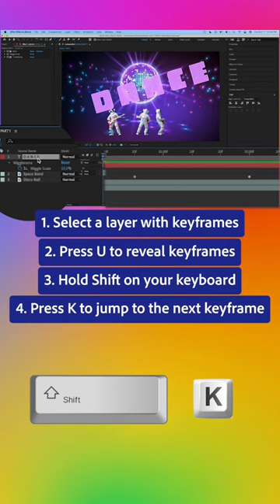Get your groove on with NEW keyboard shortcuts in After Effects